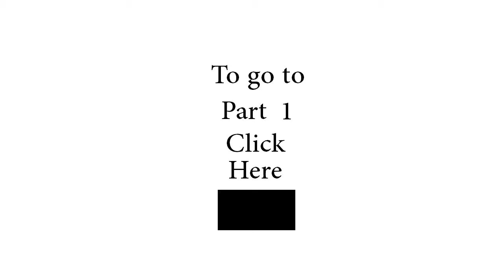lets co-op play minecraft - part 1 - the introduction - part 2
me and amishtech start our co-op minecraft lets play.